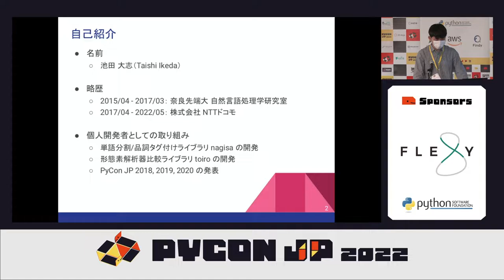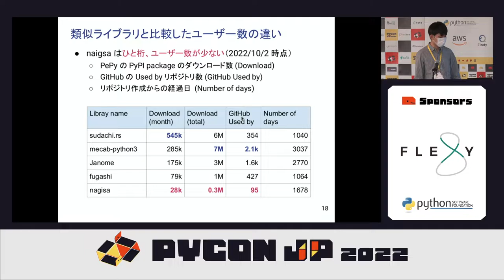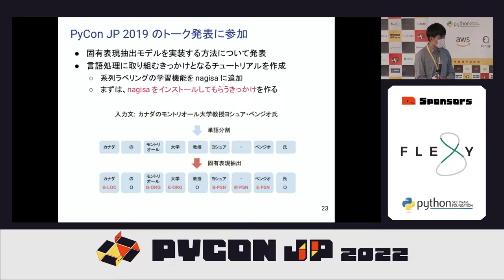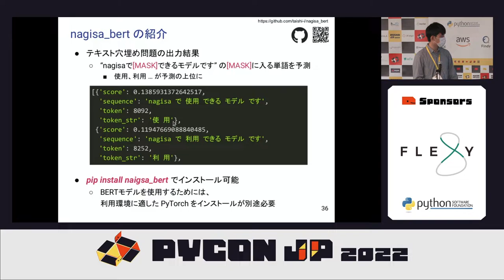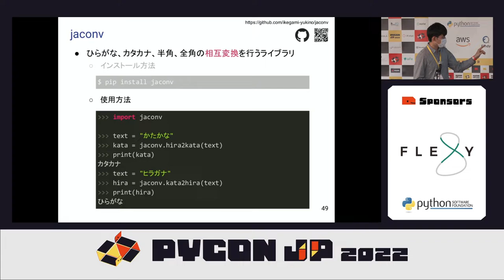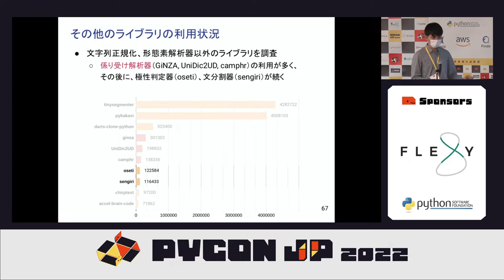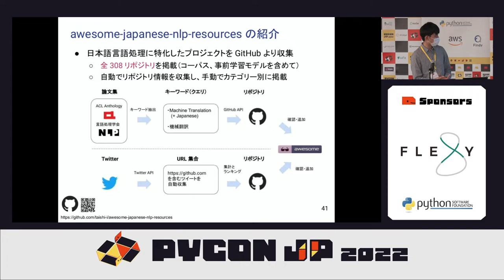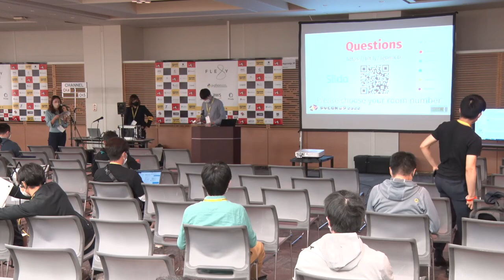[PyCon JP 2022] Python ライブラリ開発における失敗談 〜開発者に選ばれるライブラリを作るために必要なこと〜 (池田 大志)